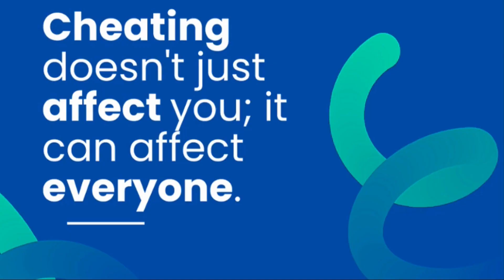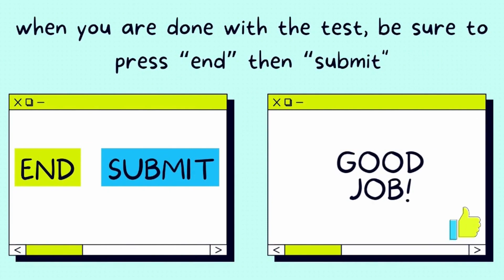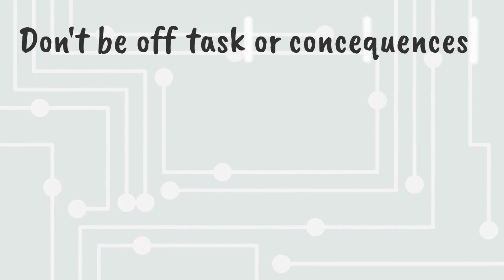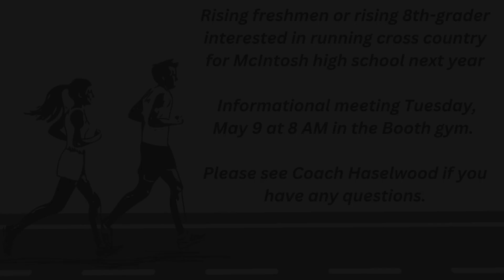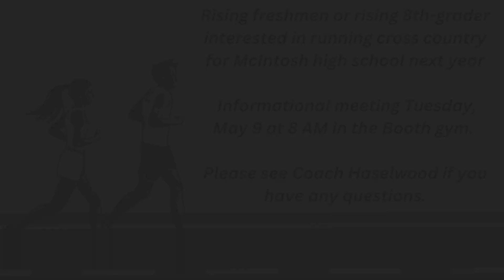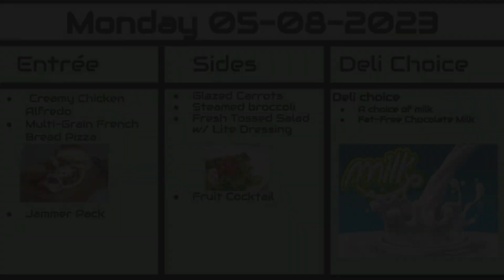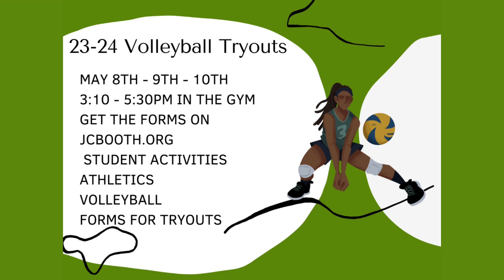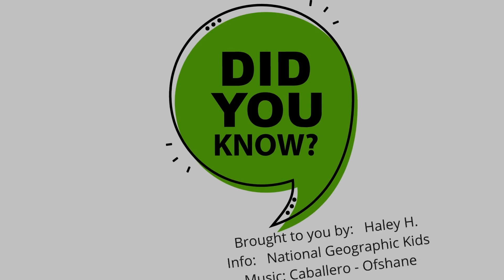Monday Morning News 5 8 23